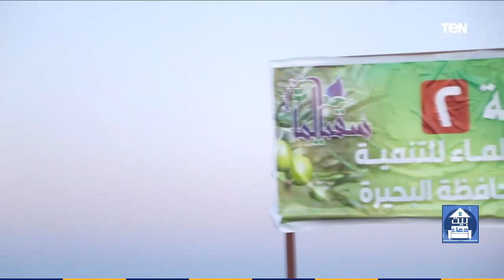بيت دعاء | صفات وأخلاق النبي صلى الله عليه وسلم وكيف كان يتعامل مع النساء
بيت_دعاء حلقة الإثنين 2 نوفمبر 2020 تقديم الإعلامية دعاء عامر حول سلسلة من شمائل النبي صلى الله عليه وسلم "رحمته بالمرأة" مع الشيخ أحمد المالكي أحد علماء الأزهر الشريف وتحدث خلال الفقرة عن رحمة النبي بالنساء وكيف كان يعامل زوجاته..و صفات وأخلاق النبي صلى الله عليه وسلم وكيف نتعلق بحبه وكيف كان يحبنا مع الدكتور صالح الشواف الداعية الإسلامي